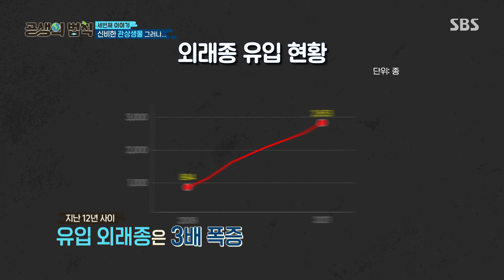신비한 관상생물이 만들어낸 나비효과 ‘생태계 교란’ㅣ공생의 법칙(symbiosis) ㅣSBS ENTER.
공생의 법칙에서는 무지로 만들어낸 생태계 교란에 대해 알린다.

SBS 목요일 예능 ‘공생의 법칙’